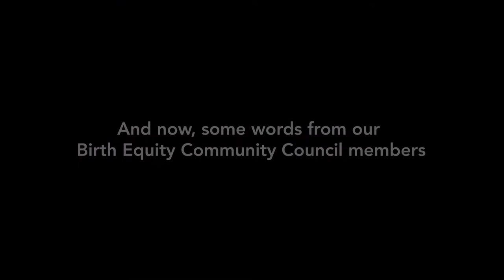Birth Equity Community Council Safe Sleep Video with Community Voices